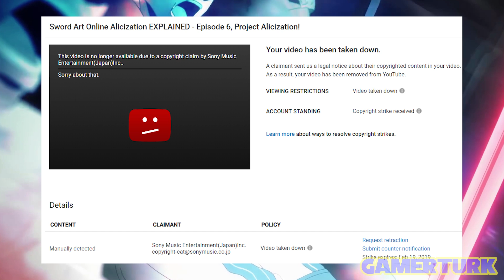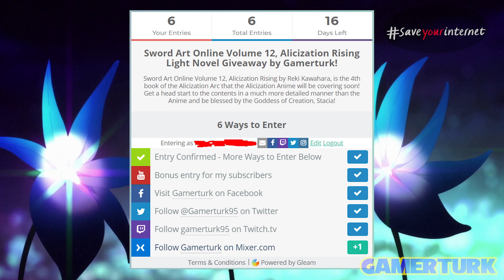Sword Art Online Alicization EXPLAINED - Episode 8, Swordsman's Pride! | Gamerturk Reviews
V10, Alicization Running content is coming to a close in Sword Art Online Alicization Episode 8! Kirito has to withstand Volo's Pride & his lineage to fulfill his promise to Sortiliena without breaking down!

Sword Art Online Alicization Light Novels:
For US Residents:
Alicization Beginning (V9)
Alicization Running (V10)
Alicization Turning (V11)
Alicization Rising (V12)
Alicization Dividing (V13)
Alicization Uniting (V14)
Alicization Invading (V15 Pre-Order)
Alicization Exploding (V16 Pre-Order)
Rest of Alicization is not yet translated by Yen Press.
More on Sword Art Online Collection

For European Residents:
Alicization Beginning (V9)
Alicization Running (V10)
Alicization Turning (V11)
Alicization Rising (V12)
Alicization Dividing (V13)
Alicization Uniting (V14)

Sword Art Online Alicization Episode 8, Swordsman's Pride continues where we left off in Episode 7, Swordcraft Academy! Kirito has to face off against Volo Levantein and withstand the sheer pride emanating from him, as well as his ancestors, but Kirito does fight for something as well. His promise to Sortiliena Serlut, his duty towards his companion Eugeo and his reality, the one he is trying to get back to, Klein, Agil, Silica, Lisbeth, Suguha, Sinon and Asuna... And the Memory of his Sword had withstood more than Volo Levantein could ever bring upon it, as it would withstand many more hurdles to come!

And of course, the amazing Garden scene with the Zephilia Flowers and the Observer not being able to take the abuse anymore and once again, intervening, despite her Master's rules to help Kirito once again!

For complete adaptation notes as to what has been changed from the SAO Alicization Light Novels to the SAO Alicization Anime, you can check the episodes respective Wikia page once it's completed:

Timestamps: 0:35 Introduction, Covered Content, Copyright Stuff | 2:27 Volo's Power | 4:24 Duel Begins, High Norkia Style vs Aincrad Style, Kirito's Plan! | 5:00 Kirito's Plan Fails! | 5:35 Memory of the Sword! | 7:30 Kirito doesn't know Surrender | 7:45 Anime Original Scene, Liena's Past | 8:40 Resident Dicks, Raios and Humbert | 9:03 Garden Scene, Zephilia Flowers | 9:46 Cut Scene, Did Humbert and Raios breach the Taboo Index? | 10:31 The Observer Intervenes, Incarnation! | 13:32 Cut Scene, Something Flew Off from Axiom Church! | 13:31 Epilogue, Liena Graduates, Zephilia Flowers, Cut Content about Liena's Fate | 13:58 V10 Epilogue, Meet Ronye and Tiese | 14:57 Next Week: Nobleman's Responsibilities | 15:22 Opinions About the Episode

Get 3$ off your purchase at japancodesupply.com by using the code "GAMERTURK"!

Sword Art Online Alicization Explained by Gamerturk, with the help of Sword Art Online Wikia! SAO:Alicization Explained, Review, Breakdown, Reactions to Sword Art Online Alicization Episode 8, Swordsman's Pride.